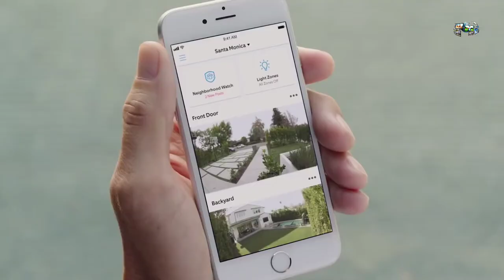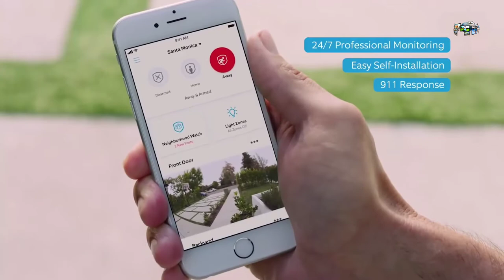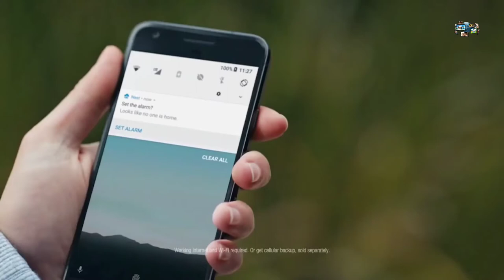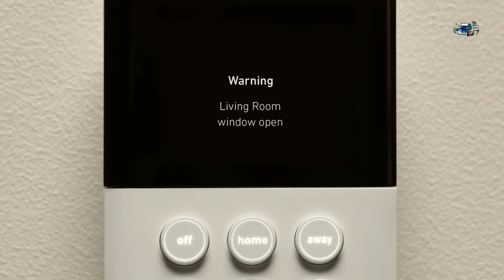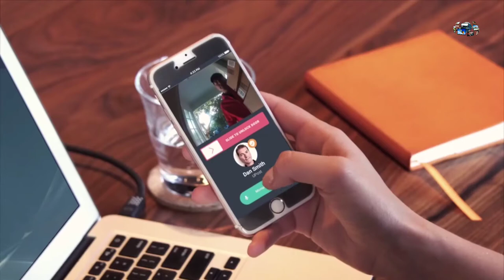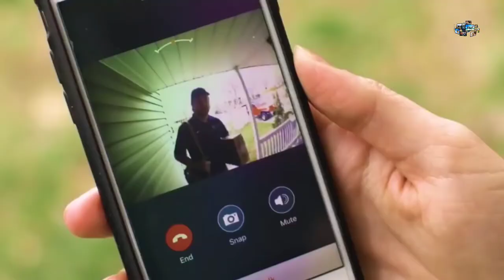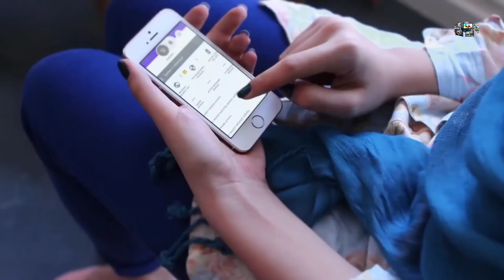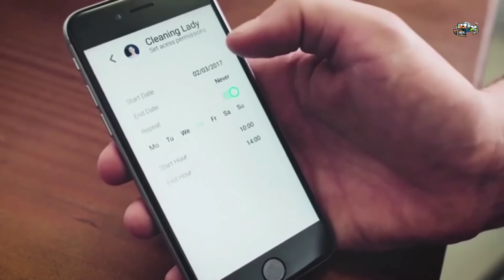7 best Home Security System You must have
1- Ring is a global home security company owned by Amazon ...
a Video Doorbell at your door and Stick Up Cams around the house, you can create a Ring of Security around your entire home.

It uses the hub and Detect sensors to monitor your doors and windows. When they’re open, you can view the details on your device and get alerts.

Protect everything in your home with the new SimpliSafe Compact Home Security System.

Gate camera-equipped smart lock always watches your home as your personal doorman. This is the first all-in-one solution for home access.

Eques VEIU Rechargeable Door Camera Peephole Viewer for Your Home Security

6- Securifi Almond+ ...
Long Range Touchscreen Wireless Dual Band AC Gigabit WiFi Router / Range Extender / Wireless Bridge / Access Point + Home Automation Hub + Works with Amazon Alexa

a reliable and secure Bluetooth operated smart lock. It fits perfectly on the inside of your door lock in seconds.